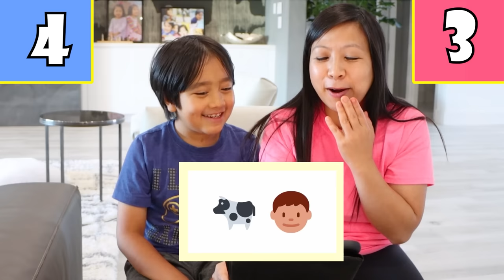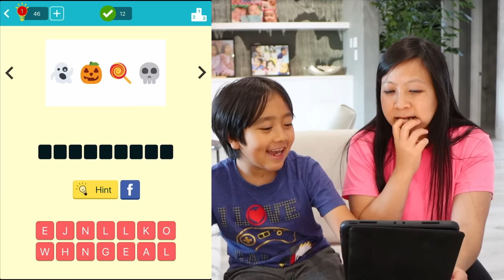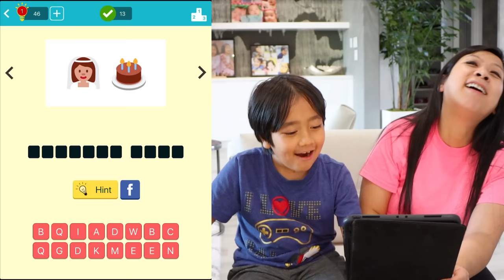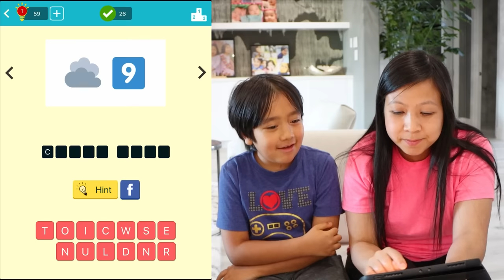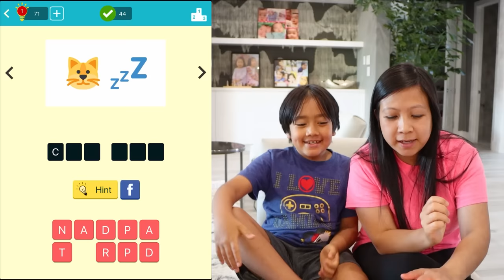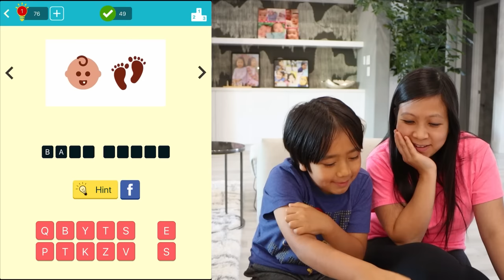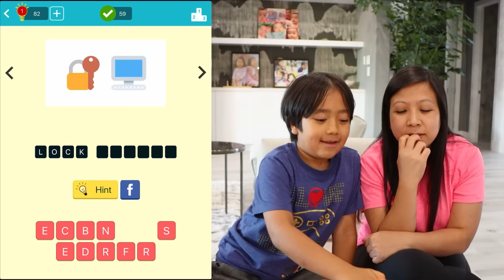The Emoji Challenge! Ryan vs Mom!!